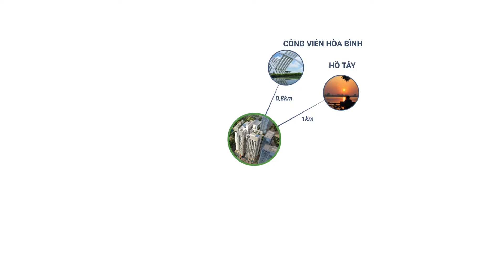[Nhà.TV] Chung cư Horizon Tower N03T3 N04T4 Ngoại Giao Đoàn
Horizon Tower chính là dự án nhà ở chung cư nhận được nhiều ý kiến phản hồi, quan tâm tốt trong thời gian qua. Dưới đây là tổng quan dự án để bạn nắm biết rõ hơn nhé!